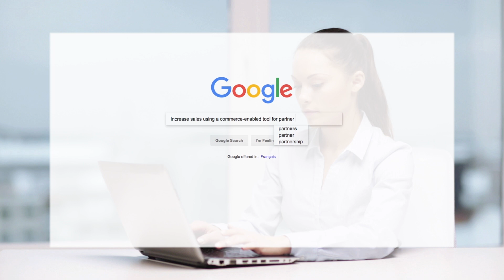Marketplace Powered by Magentrix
Attract partners to your partner ecosystem and foster brand loyalty and boost customer by giving them the power to leverage your brand to sell their products.

A marketplace powered by Magentrix give users access to products and service built around your brand. The module is designed to foster brand loyalty and boost customer retention.

Marketplace is integrated with your CRM so you and channel partners will have access to generated leads in your CRM and partner portal.